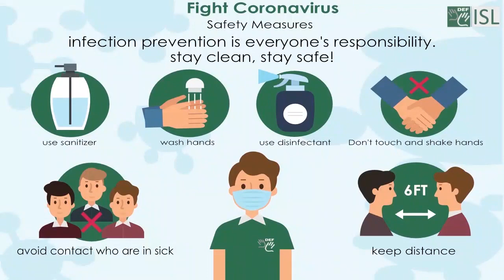Quote- “Hard work beats talent when talent doesn’t work hard.”